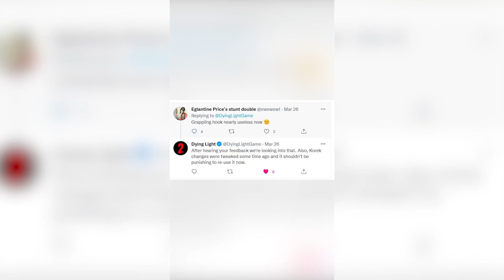Dying Light 2 Dropping and Duplication Items AFTER THE PATCH (Broom, Doom Shotgun, Gear)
Dying Light 2 Dropping and Duplication Items AFTER THE PATCH (Broom, Doom Shotgun, Gear). Here's what happens with dropping the broom after the patch, the ka doom shotgun, gear and weapons.

STREAMS

GAMEPLAY YOUTUBE CHANNEL

I make fitness and gaming content full-time so any donations are really appreciated! Thanks so much!

SOCIALS